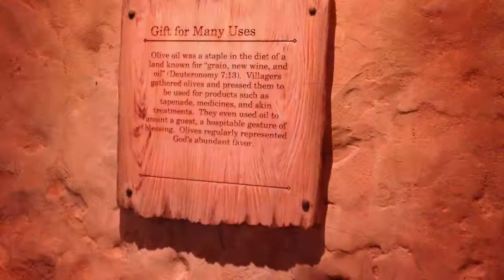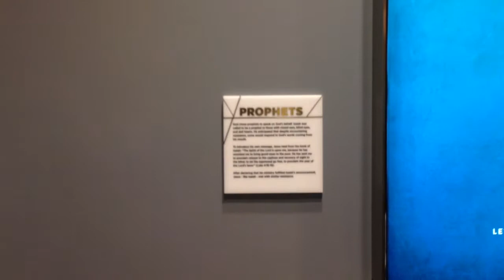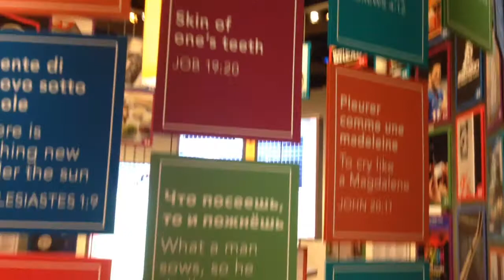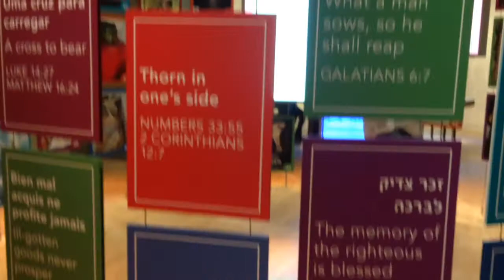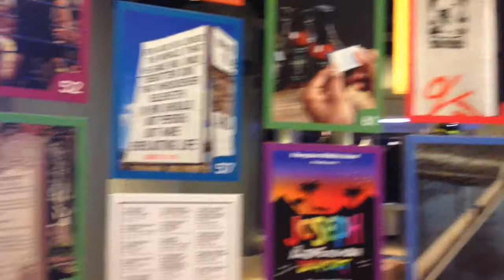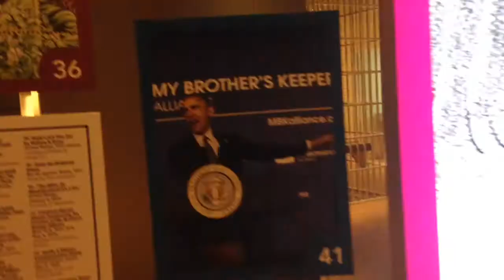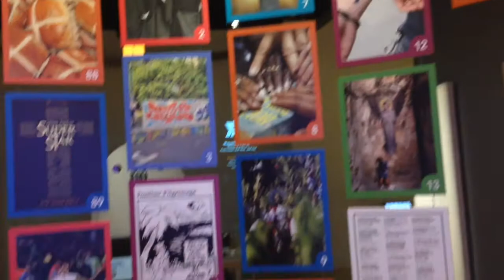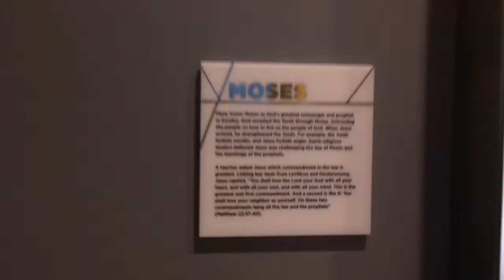JESUS IS OUR FULFILLMENT AND OUR EVERYTHING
BY PPP MINISTRY JA